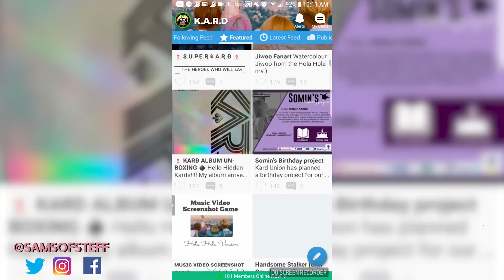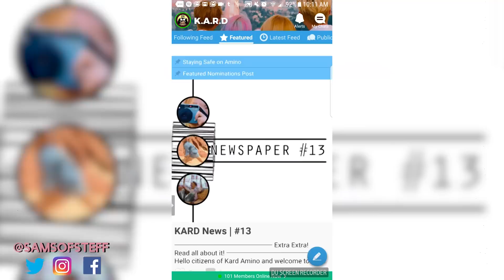KARD HOLA HOLA MV REACTION || TIPSY KPOP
We finally got to watch KARD's official debut with Hola Hola, and it wasn't what we were expecting. They looked good as always, but the song definitely a switchup in terms of genre and lines (JIWOO'S RAP THO). Let us know what you thought about the song and the MV in the comments below!

Don't forget to check out the KARD Amino App!